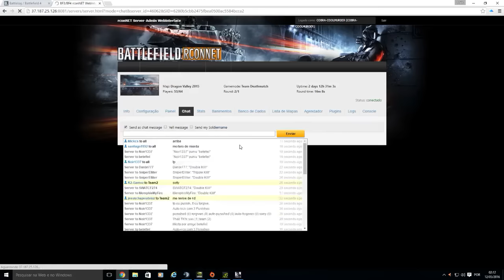COBRA BANI: [ORG] FALCKETE e jogador assume uso de Cheater part2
Clan COBRA BAN jogador
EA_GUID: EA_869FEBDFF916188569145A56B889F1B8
PB_GUID: 35CA33B8FECCA0DF795D146A887D9B68

Jogador entrou em contato com nosso site e assumiu o uso de Cheater